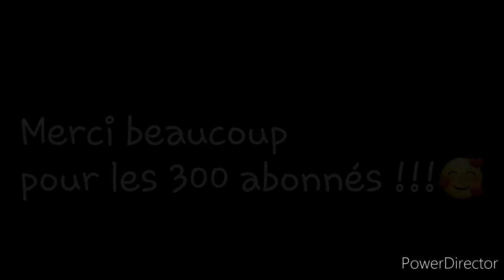Merci beaucoup pour les 300 abonnés !!!